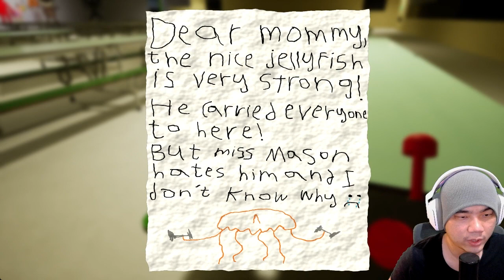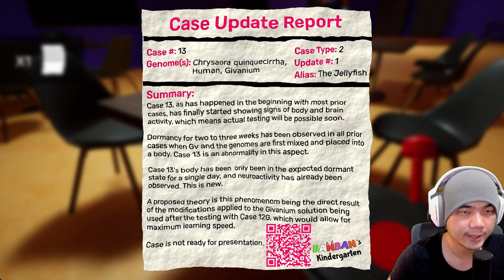OMAGA!! ADA GURITA RAKSASA - Garten of Banban 3 Indonesia - Part 1